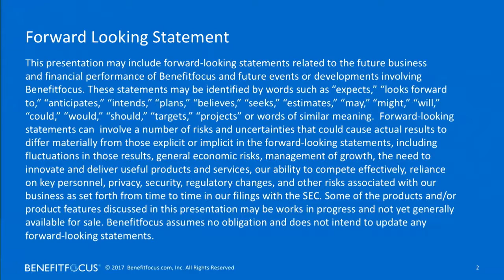Implications of Rising Premiums in HDHP Plans | One Place 2017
Our expert panel discusses the implications of rising premiums in high-deductible health plans.

Want to know what's really going on in employer health benefits? The State of Employee Benefits research series provides an unprecedented view of what plans employers are offering, what employees are selecting, how much it’s costing and more.

Benefitfocus (NASDAQ: BNFT) provides a leading cloud-based benefits management platform that simplifies how organizations and individuals shop for, enroll in, manage and exchange benefits. Every day leading employers, insurance companies and the consumers they serve rely on our platform to manage, scale and exchange benefits data seamlessly. In an increasingly complex benefits landscape, we bring order to chaos so our clients and their employees have access to better information, make better decisions and lead better lives.